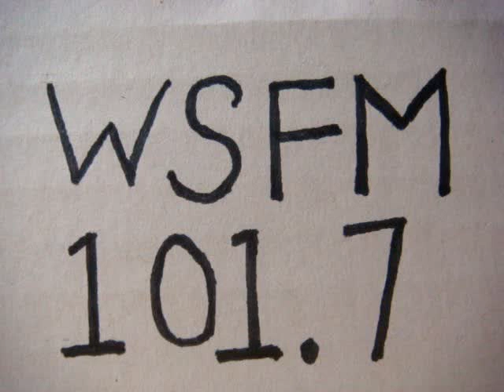No 2394 Your song with Richard Mercer. 3 September 2015